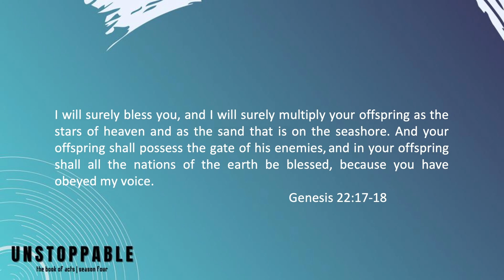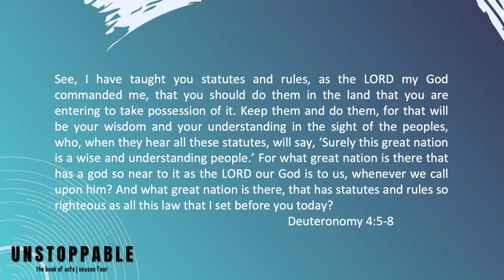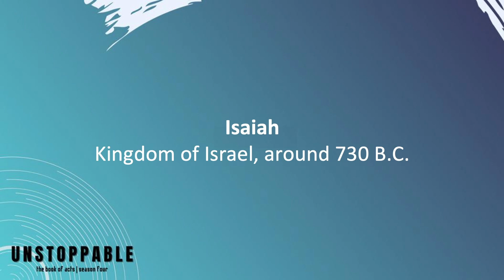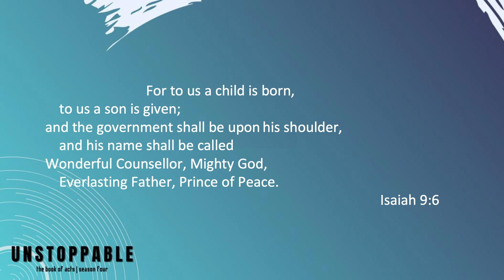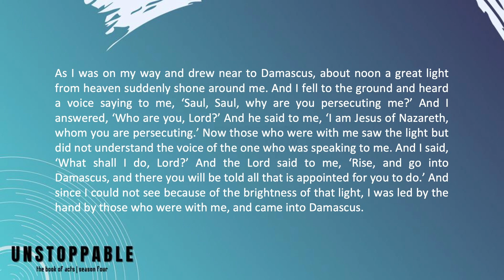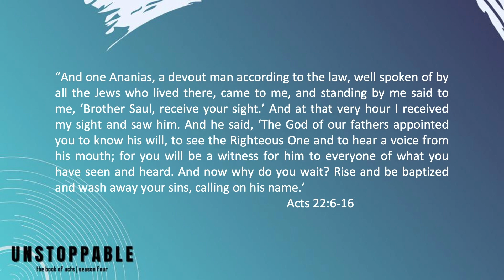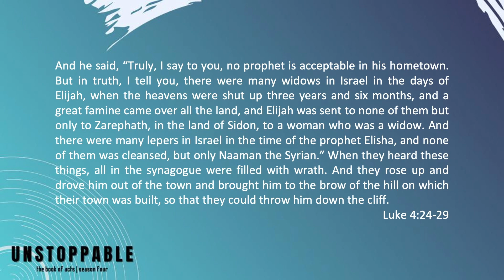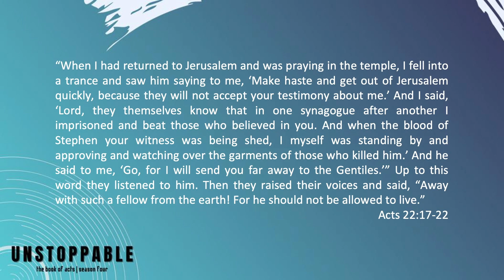UNSTOPPABLE Season 4 Pt2: The Calling of God's People - Dr. Lucas Maciel - April 14, 2024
In this sermon, Dr. Lucas looks at Paul's testimony being shared to an angry crowd. Thievealed their true hearts, continuing a trend which Moses, Isaiah, and Jesus experienced.